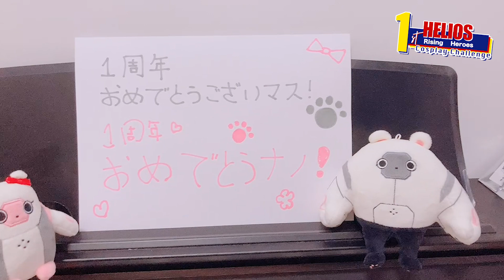[Cos |エリオスR ] HELIOS Rising Heroes 一週年コスプレ 1st anniversary Cosplay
一週年おめでと
「エリオスR　HELIOS Rising Heroes 」一週年コスプレ
Specia Thank
南區
鳳 アキラ / @小凰
ウィル・スプラウト / @冰塊
ブラッド・ビームス / @亦凌
オスカー・ベイル / @亦凌
西區
レオナルド・ライト・Jr / @雪璃苺
フェイス・ビームス / @卡蓮
キース・マックス / @五月
ディノ・アルバーニ / @小冬
東區
グレイ・リヴァース / @小嵐
ビリー・ワイズ / @澄澄
アッシュ・オルブライト / @五月
北區
如月レン/ @月痕
ガスト・アドラー / @卡蓮
マリオン・ブライス  / @奧奧
ECLIPSE
シリウス/ @洛洛
シン/ @妮妮
シャムス/ @阿百
ジャック02、ジャクリーン / @小凰

✄拍攝剪輯 ᴛ ᴏ ᴏ ʟ s
Adobe Premiere
Adobe Photoshop

﹆影片推薦 ᴘ ʀ ᴇ ᴠ ɪ ᴏ ᴜ s  ᴠ ɪ ᴅ ᴇ ᴏ s

[攝影記錄] 鬼滅之刃⚔煉獄杏壽郎 🔥從前期到後期一手包辦的一次 / ft.小德 Delpha

[Cos//排球少年] ハイキュー 佐久早聖臣 Kiyoomi Sakusa Cosplay Makeup &之前去拍攝的小花絮！ 黑狼真的很可愛❤️❤️